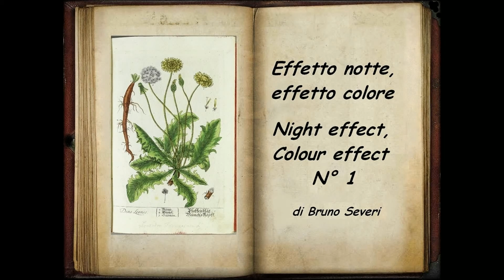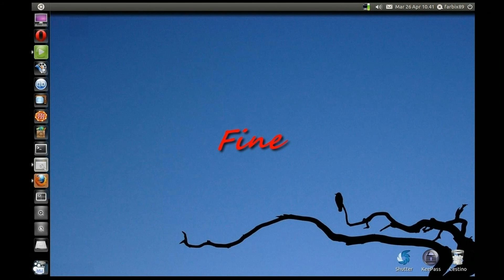Effetto notte, effetto colore N. 1 (Night effect, colour effect N. 1) (Full HD)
Per me tutti i fiori sono belli, anche quelli piu' comuni e che passano spesso inosservati. Questo video mostra alcune suggestive immagini dei fiori del mio giardino ottenute con una fotocamera digitale impostata sulla macrofotografia e qualche effetto grafico.  Per visionare il N. 2 di questa serie di immagini, cliccare sul
La visione ottimale è a schermo intero: cliccare sulla piccola icona in basso a destra dello schermo

I think that every flower is beautiful, the most common too. Here are some amazing examples of images obtained using a digital camera and simple graphical effects. The N. 2 of this series of images can be reached at the
The best vision is with the full screen